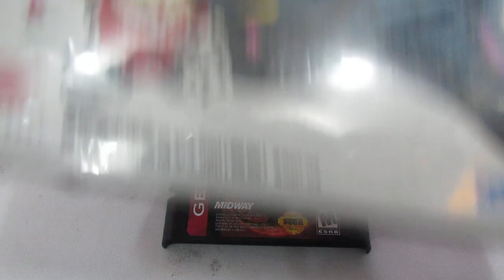Abrindo o Cartucho do Ultimat Mortal Kombat TRILOGIA do Mega Drive ! 80 BiT's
sempre ao encontro do mais raro !

contato do vendedor Jeremias :  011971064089
Endereço da loja Retro games !

contato do vendedor ANDERSON
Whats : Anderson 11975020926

YouTube Canal: UColecionador !
PSN e LIVE: UColecionador
Miiverse: Megadriveacara
Skype: UColecionador2